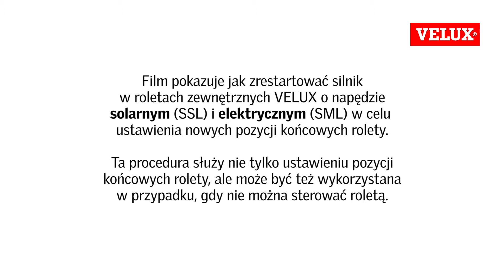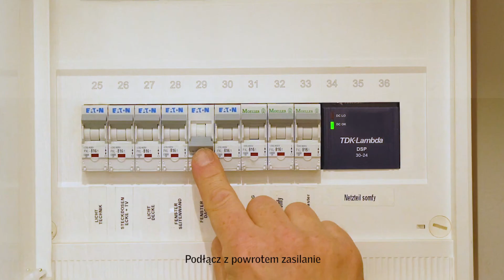Restartowanie silnika w roletach zewnętrznych VELUX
Obejrzyj video i dowiedz się, jak zrestartować silnik w roletach zewnętrznych VELUX o napędzie solarnym (SSL) i elektrycznym (SML) w celu ustawienia nowych pozycji końcowych rolety.

Chcesz dobrać do swoich okien inne produkty komplementarne?